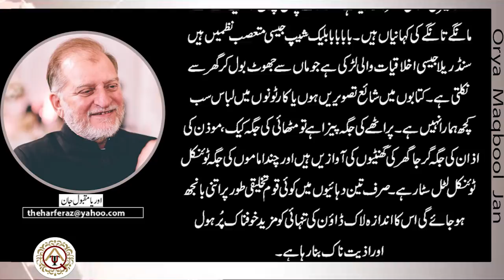Harf e Raaz | 08 MAY 2020 | Orya Maqbool Jan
Column
Writer: Orya Maqbool Jan
Title: Banjh Qaum
Date Publish: 08 MAY 2020
VO Artist: Muazzam Akhtar